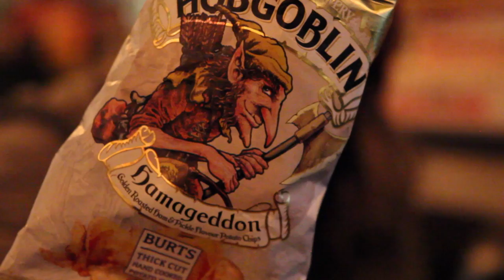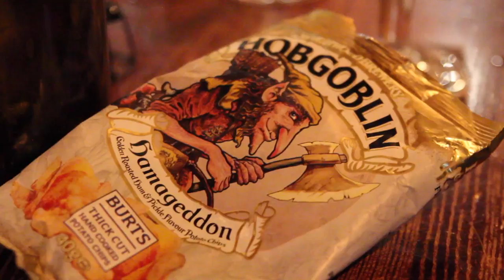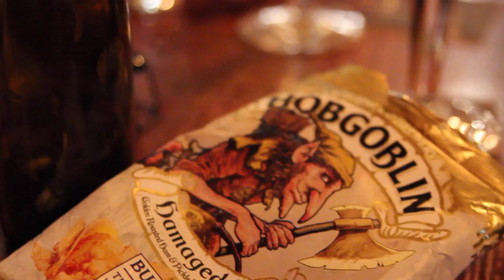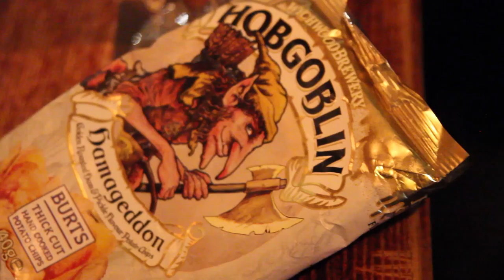Beer & Crisps: Hobgoblin/Burts' awful Hamageddon | The Craft Beer Channel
Beer and crisps are back baby! Faced with some pretty bad crisps, Jonny and the Brad throw the world's best beers at them including Westvleteren 12, Tilquin Gueuze squared and Bruges Zot Blond!

The results were surprising.